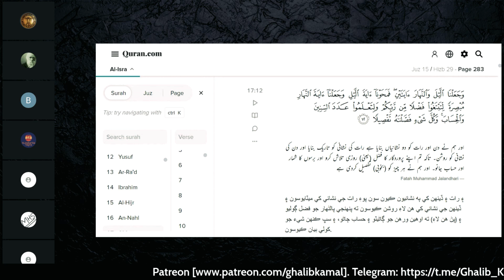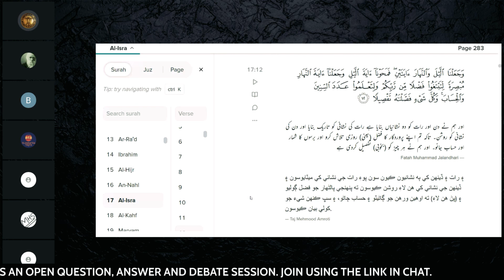Did NASA Just prove QUARN as True?